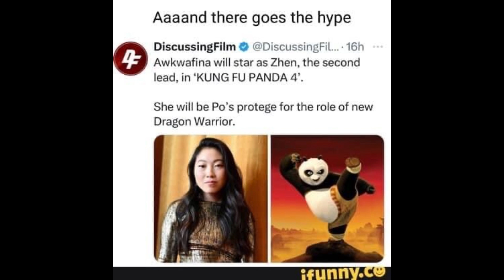Awkwafina Killed Kung Fu Panda 4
Oh boy, can't to see Awkwafina make this movie impossible to sit through. Who does she have dirt on in Hollywood?